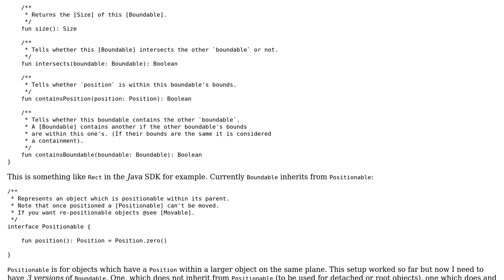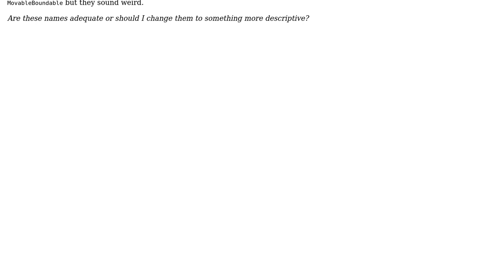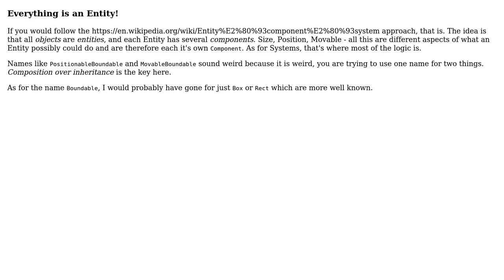Code Review: Proper naming for objects which have a position and bounds on a plane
With thanks & praise to God, and with thanks to the many people who have made this project possible! | Content (except music & images) licensed under CC BY-SA | Music | Images & others | With thanks to user Simon Forsberg user Adam Arold and the Stack Exchange Network Trademarks are property of their respective owners. You are responsible for your own actions.